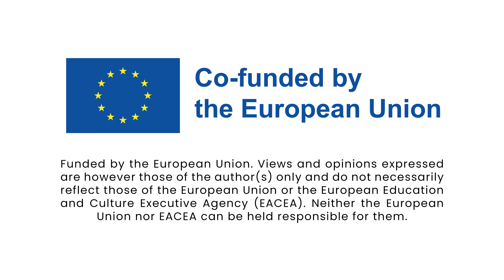On the move | Erasmus+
On the move was a Youth Exchange that took place in Balatonszemes, Hungary, from the 21st of September to the 1st of October, 2024.

Our youth exchange brought together vibrant young participants from Hungary, Slovakia, Czechia, Portugal, Lithuania, Romania and Serbia to explore what it really means to live a healthy lifestyle—both physically and mentally.

From workshops on mental health to action-packed sports sessions, we dived deep into these topics, supporting and challenging each other every step of the way. But it wasn’t all work! We had so much fun, shared countless laughs, and created memories while embracing each other's cultures. This experience has truly been life-changing; stronger minds, stronger bodies, and stronger friendships.